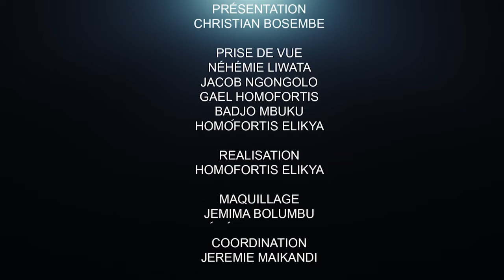FATSHI SUR LES TRACES DE L'ÉCHEC DE KABILA?? LE PROF SHIRANDI FIXE L'OPINION